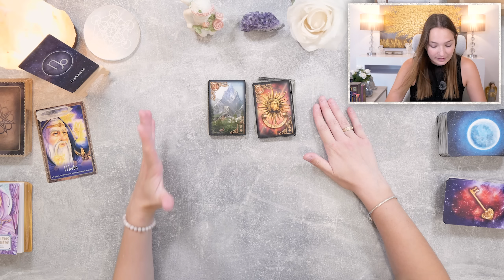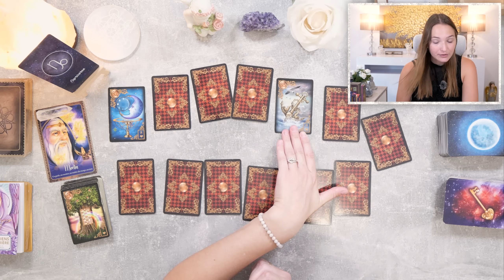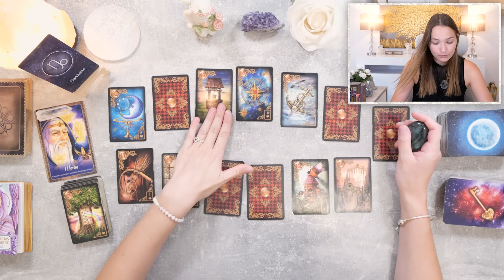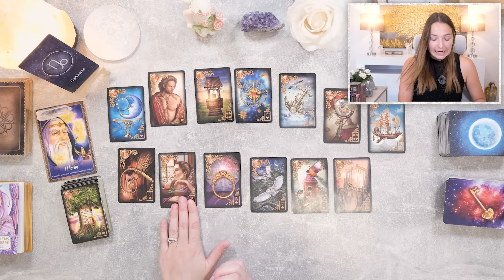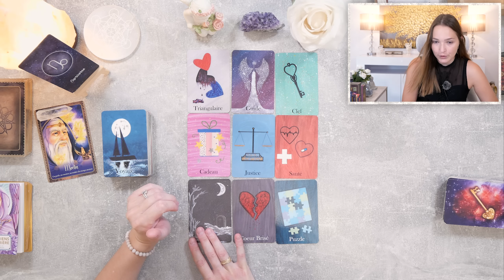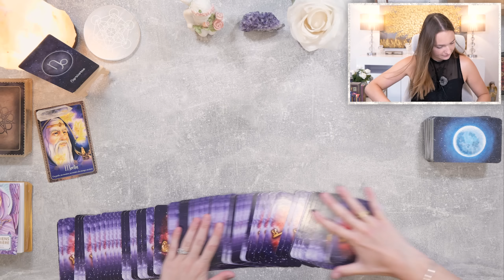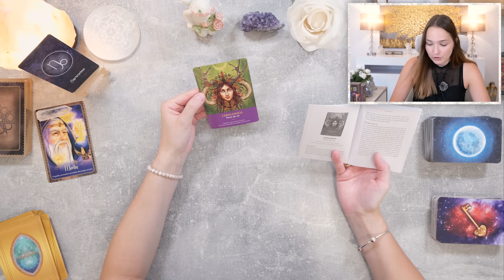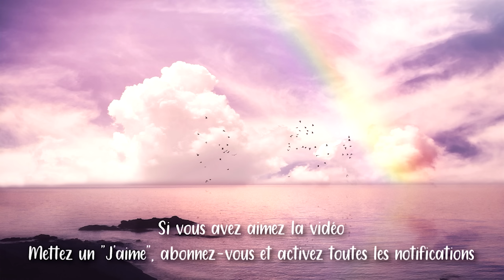🍁CAPRICORNE SEPTEMBRE 2023 ~ UNE PERSONNE VOUS GUIDE !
• Cette vidéo est un tirage qui permet de connaître les prédictions du mois de septembre 2023 pour le signe astrologique solaire, lunaire, ascendant et venus des capricorne !